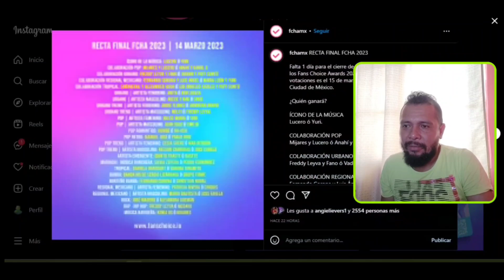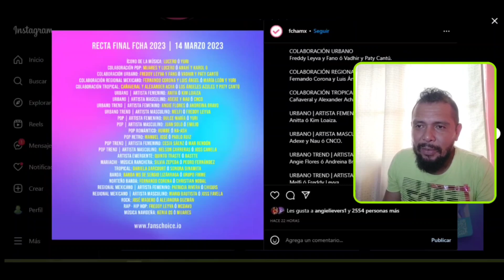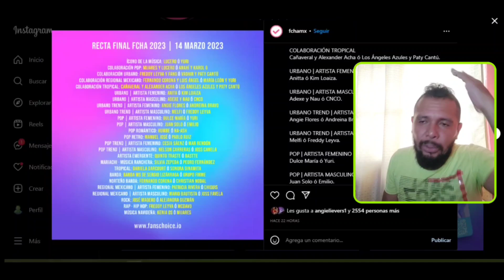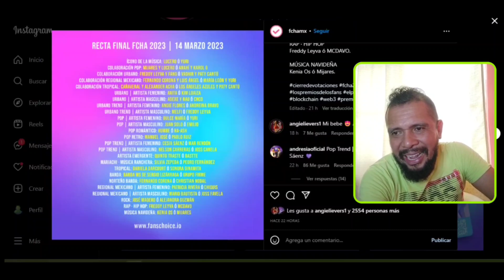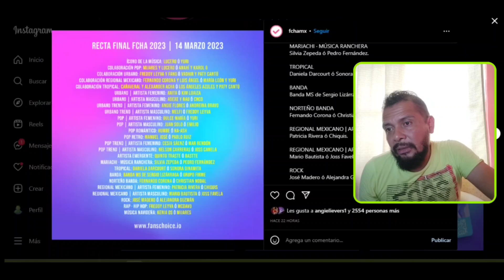FANS CHOICE AWARD 2023 ✅ Y TODA LA POLÉMICA de LOS GANADORES 😱